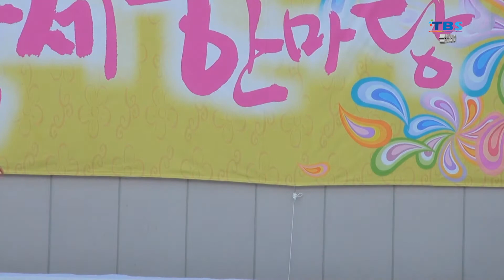좋아요좋아,최수아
경북 경산시 하양읍 하양공설시장에서 전통시장 진흥회 회원들이 하양공설시장 활성화를 위한 한마당 축제를 2013년7월9일 오후 1시부터 펼쳤다 그중 전통시장 활성화를 위해 마련된 무대에서 초대가수 최수아 씨가 '좋아요 좋아 를 열창 해 주었다. 그 현장을 담아본다.
마이뉴스코리아/상인방송